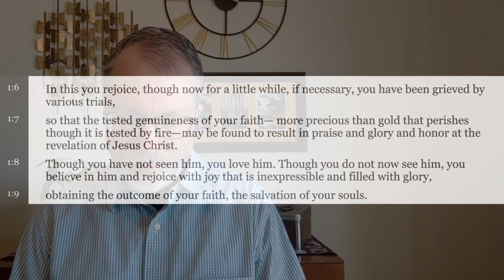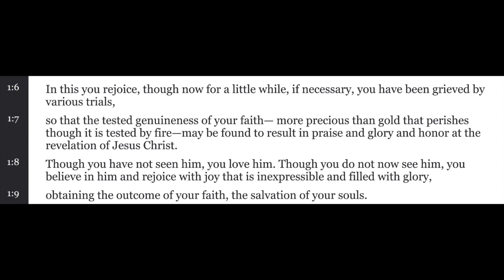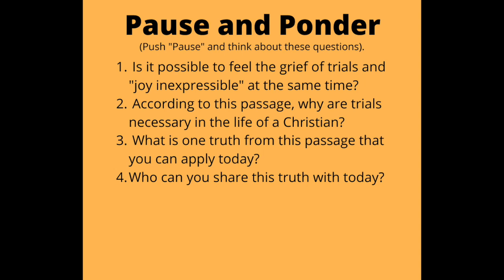The Pastor's Study 3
This is the third in a series on 1 Peter. Designed to help you learn to study the Bible.